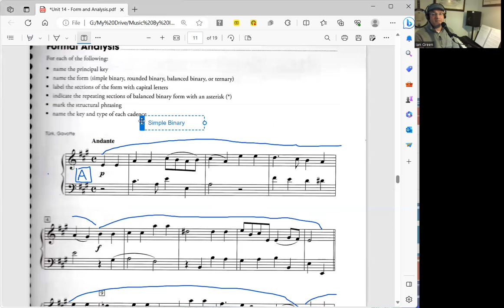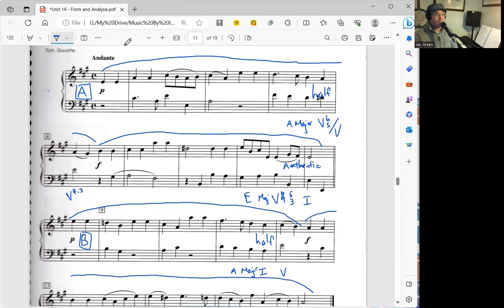Unit 14, Part 5: Analysis of a Piece of Music (RCM Level 9 Harmony Tutorial)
This tutorial video outlines information related to analyzing and piece o music from the perspective of structural form, analysis of phrasing models, and cadences.

This tutorial is Part 5 in a series of tutorials to support Unit 14 of the Level 9 Harmony course, published through the Royal Conservatory of Music.

Tips and tricks are discussed within.